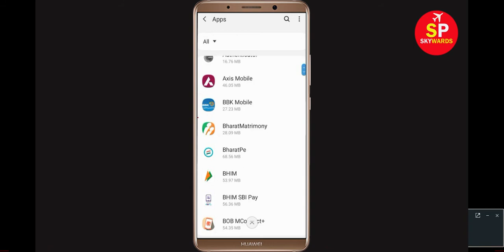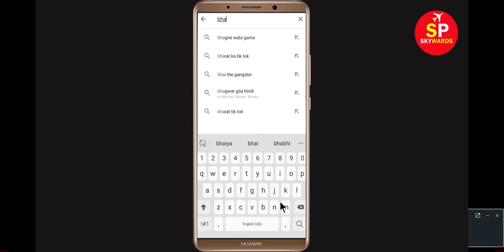How to Fix Bharat matrimony App Keeps Stopping Error in Android & Ios Mobile or Tablet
This video will help you to get rid of Bharat matrimony app Keeps Stopping Error in Android & ios Mobile or Tablet. If you want to know how to fix this problem in your android mobile phone then this video is only for you. Bharat matrimony has stopped working on my android phone.